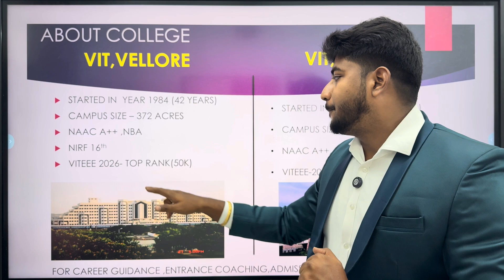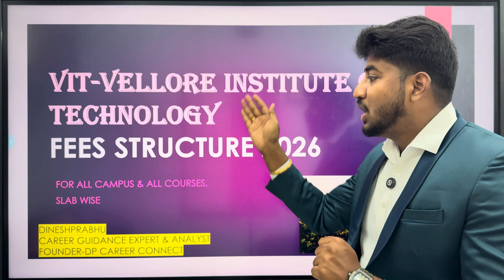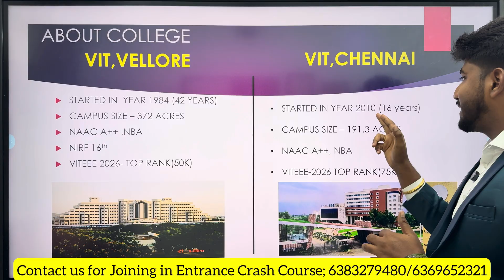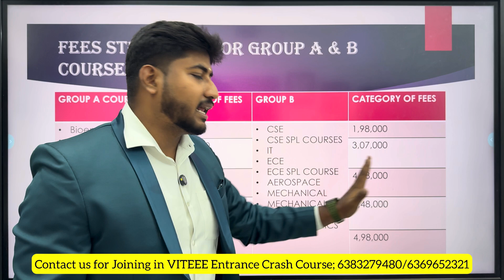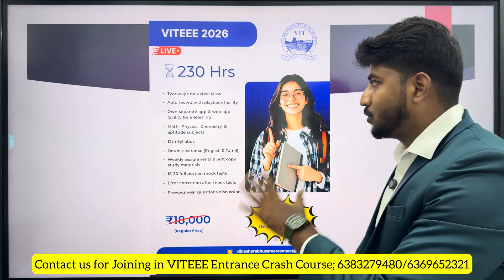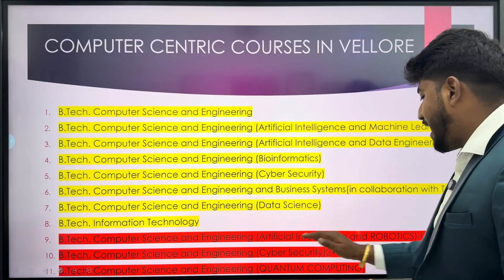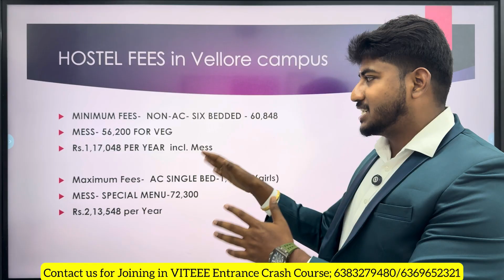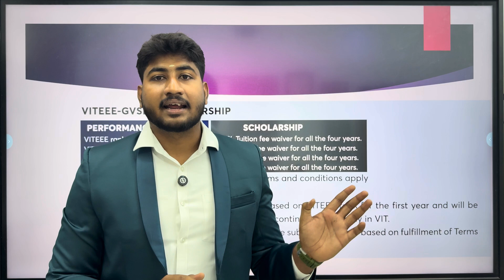🥇VIT VELLORE-Fees Structure for 2026| Hostel & Mess Fees for 4 Campuses|New Courses |Dineshprabhu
✅ DP Career Connect – Entrance Coaching for Deemed Universities
🎯 Crack SRMJEEE, VITEEE, Amrita, SNU, Manipal, and JEE MAINS with India’s Top Mentors!

🚀 2026 Entrance Exam Crash Courses – Applications Open!
Join 300+ successful students who achieved engineering admissions through DP Career Connect.

✅ Step 2: Choose Your Course
(JEE / VIT / Amrita / SRM / SNU / All-in-One)
✅ Step 3: Pay & Enroll
✅ Step 4: Join WhatsApp Group after Payment

🎓 Courses & Diwali Offers 🎉

🔥 SRMJEEE 2026 Course – 250 hrs LIVE Classes
💰 ₹20,000 → Offer: ₹15,999

🔥 JEE MAINS (Session-2) – 370 hrs LIVE Classes
💰 ₹60,000 → Offer: ₹34,999

🔥 VIT Course – 230 hrs LIVE Classes
💰 ₹18,000 → Offer: ₹13,999

🔥 Amrita Course – 280 hrs LIVE Classes
💰 ₹25,000 → Offer: ₹17,999

🔥 SNU Course – 300 hrs LIVE Classes
💰 ₹30,000 → Offer: ₹21,999

🔥 All-in-One Package – 350 hrs LIVE Classes
Covers: VIT + SRM + Amrita + SNU + Manipal + JEE MAINS
💰 ₹40,000 → Offer: ₹26,999

✅ What You Get:
• Physics, Chemistry & Mathematics Full Coverage
• 20 Full-Length Mock Tests
• Daily Practice Problems & PYQs
• Recorded Videos for Every Class
• Mentorship & Performance Tracking
• Highly Experienced Faculty

📌 Why DP Career Connect?
Because Students Trust Us for Results.
300+ Students Successfully Cracked Top Universities & Earned Scholarships!